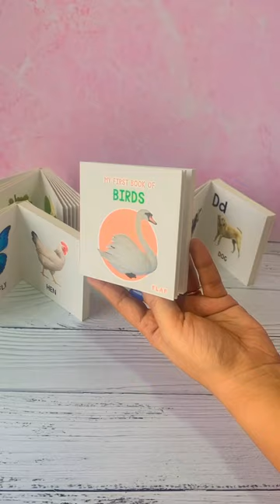Baby First Library Boxset - With Monkey Soft Toy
10 Board Books: Unleash the world of learning with this curated selection of 10 board books. Each book is dedicated to a unique concept, from the alphabet and fruits to farm animals, birds, colors, numbers, wild animals, shapes, vegetables, and transports. These books are the perfect companions for your child's early educational journey.

    Well-Researched Pictures: Explore the world of vibrant and well-researched pictures that capture the essence of each concept. These visual aids are designed to captivate your child's attention and foster their understanding of the world around them.

    Rich Vocabulary: Encourage language development with a wide range of vocabulary words that correspond to each concept. These books are excellent tools for expanding your child's vocabulary and building a strong foundation for communication skills.

Soft Monkey Toy: The boxset also includes a delightful monkey soft toy that will become your child's lovable companion during reading and playtime.